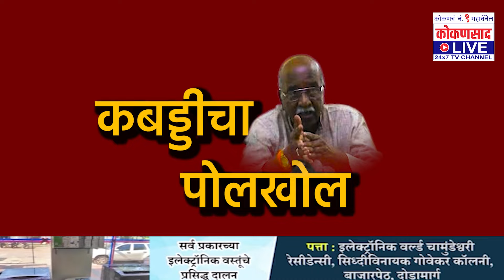जिवंतपणीच अण्णांचा कोणी केला खून | पहा EXCLUSIVE DEBATE | Kokansaad Live